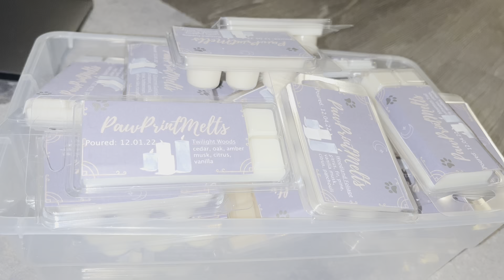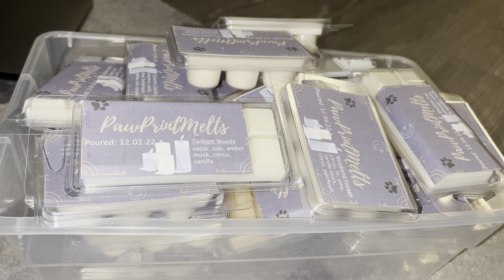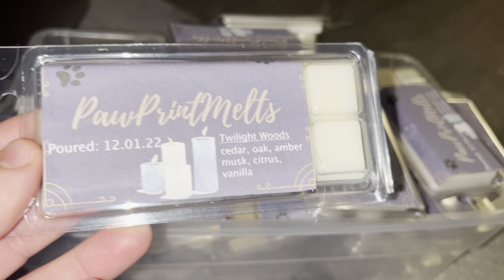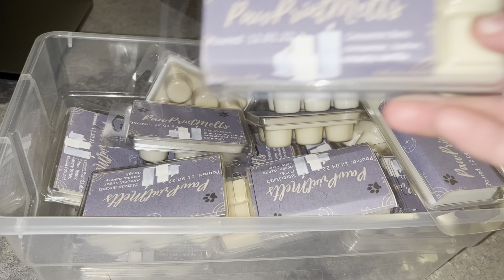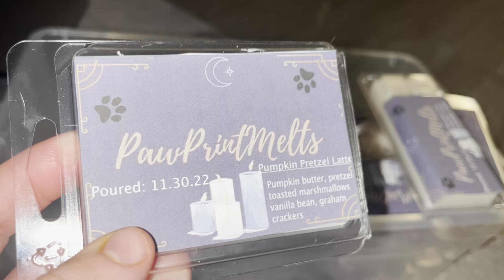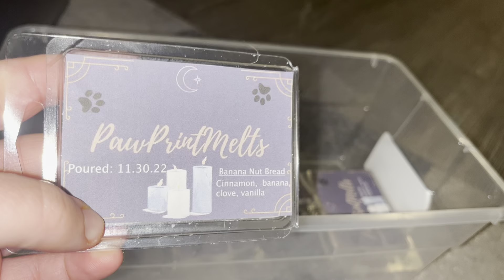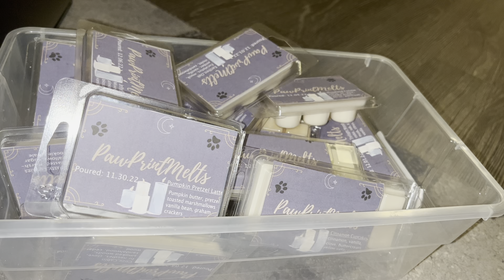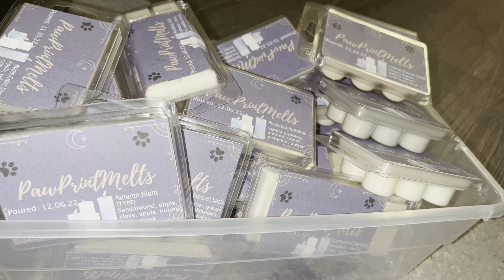Launch day info-January 14, 9am CST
The shop opens this Saturday, the 14th at 9AM CST.

Make sure to follow on IG: pawprintmelts

Etsy shop